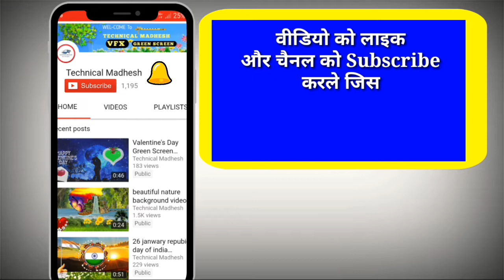Natural HD video wedding background project #3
Hi..welcome to technical madhesh this is natural hd background video effect to use wedding video background make a beautiful video mixing or video graphics